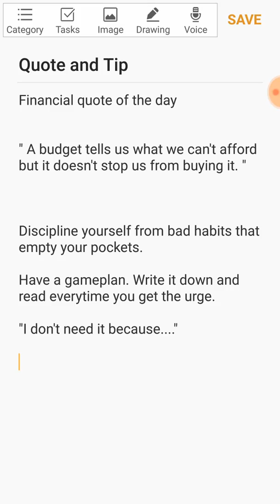Destroy your bad habits